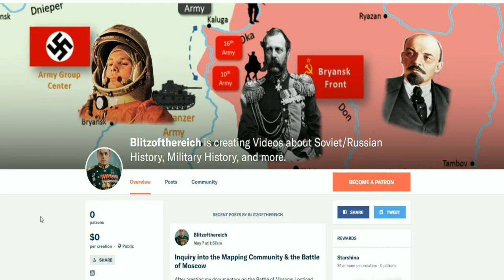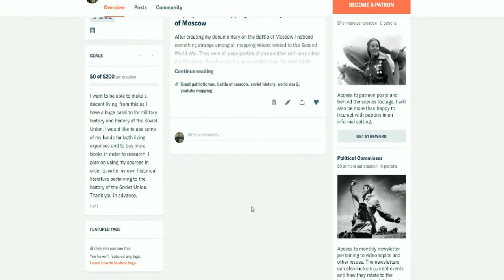Join the Stavka! Channel Announcement (Patreon)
Narrated by Grant Koch

I put an excerpt of this announcement in my last video but I felt I could incorporate it into a much nicer video style.. Hence this.

I have decided that the time is ripe to open a patreon and begin offering additional content to subscribers. I feel my video production quality has gotten good enough where I can offer real intrinsic value to my viewers. If you join the STAVKA you would be helping my channel expand, as I would use this money for both personal consumption and to further my research and production quality. In exchange, I would also be providing much more personalized content. I mean, I have a lot of plans for where I am taking this and Patreon will help me get there. This includes:

- Possible game servers mimicking war campaigns.
- A discord.
- A minecraft server based on Russia.
- A small newspaper

And tons of other ideas. I would obviously like to say however that my videos will always remain free to everyone. I even offer some Patreon posts for free as I am just too passionate to keep my mind in an exclusive bubble. Thank you to everyone who has watched and supported my content for the past year. We are nearly at 1,000 subscribers and really couldn't do it without the constructive criticism I accrued throughout the year.